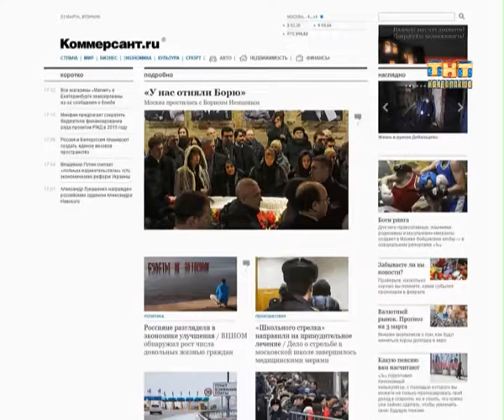Пульс города 2015.03.03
Информационная программа "Пульс города" от  3 марта 2015 г
- Что будет с тарифами на коммуналку.   Какие услуги  и, главное, почему  подорожали с нового 2015 года. Об этом сегодня говорили  в администрации, на встрече с участием представителей местной власти, «Кандалакшаводоканала» и «Регионального управления по тарифному регулированию».
- Праздник украинского вареничка, которым так пугали кандалакшан, состоялся.  Во Дворце культуры «Металлург», в минувшее воскресенье. Здесь все смешалось: традиционная русская квашеная капуста  с украинскими вареничками  рядышком столах.